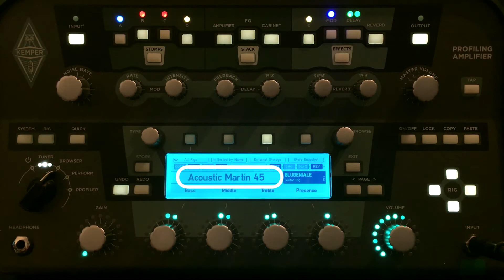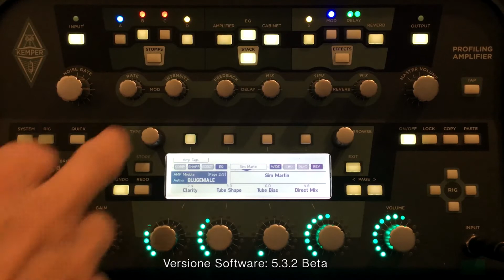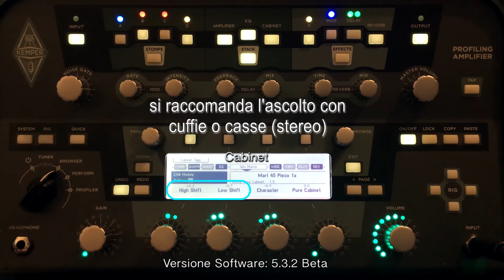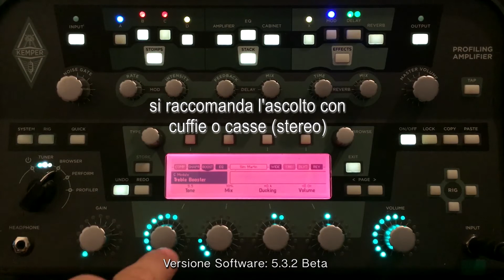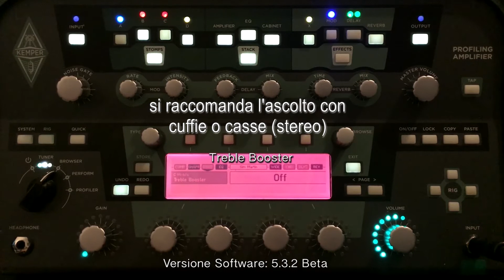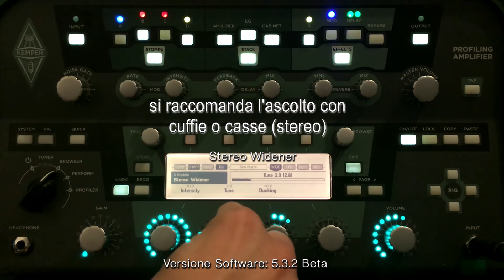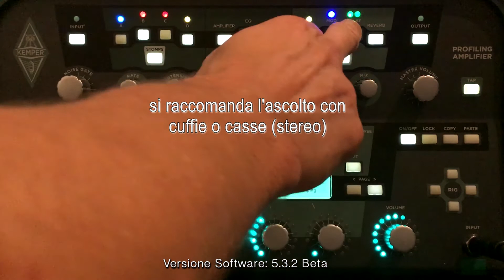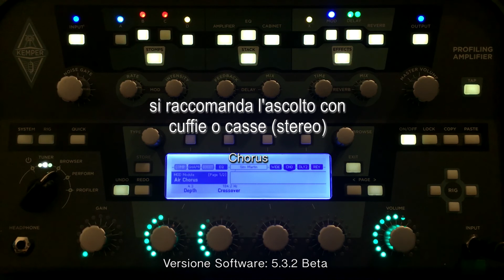Tutorial: (primo esperimento) Rig Acoustic Martin 45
Come suona una acustica col Kemper?
Ecco un mio primo esperimento.
(purtroppo nella fase di ripresa c'è stato qualche problema di "distorsione" digitale, quindi in alcuni momenti l'audio è danneggiato. sorry)
Nel video ci sono poi alcuni consigli o idee sull'utilizzo di riverbero, equalizzatori, delay, stereo widener, treble booster, soft shaper.
SI raccomanda l'ascolto con casse stereo o cuffie.